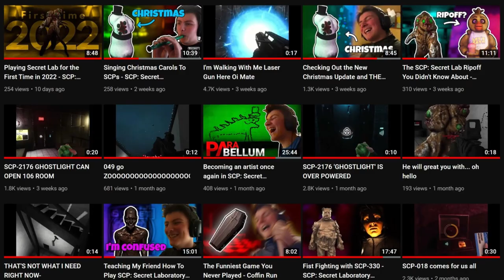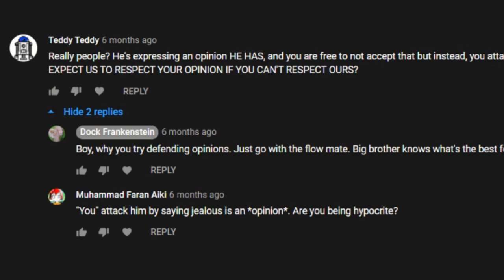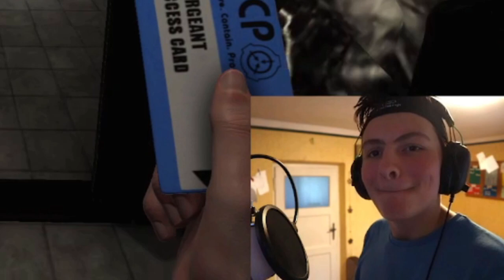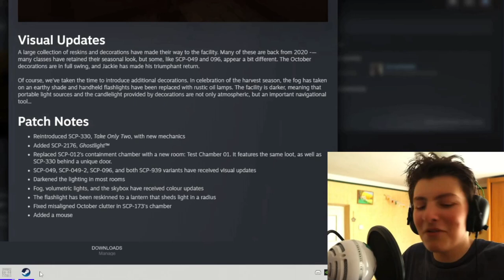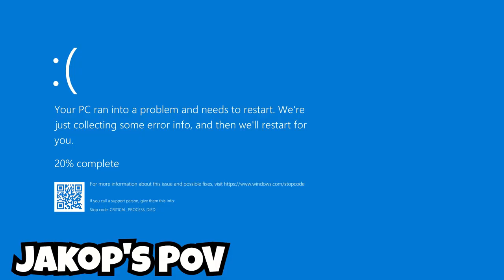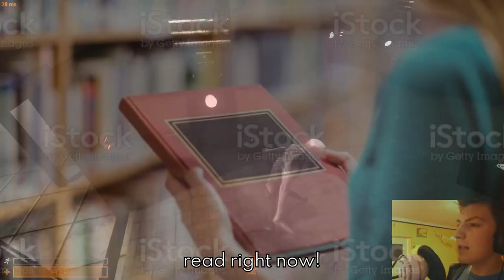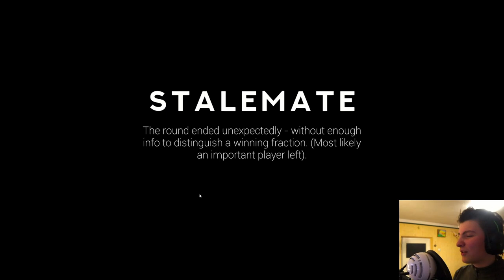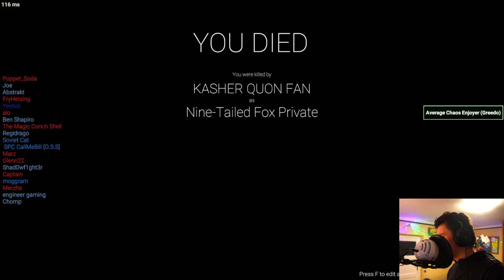Best Of Dock Frankenstein 2021 (across multiple channels)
DESCRIPTION
Hello Stranger. Welcome to this "best of 2021" thingy thingy.

In my opinion in 2021 I've transformed my videos from "sometimes watchable pieces of garbage" to somewhat enjoyable videos. I hope I'll make more gamedev content this next year and still maintain some sort of upload schedule. Also funny thing: I wasn't sticking to the upload schedule not in a sense that I didn't upload, but instead that I uploaded too much. I AM THE REVERSE YOUTUBER

TIMESTAMPS
00:00 Intro
00:35 Mish mash of my early videos
04:53 Parabellum Beta
14:33 Portal 2
16:28 Parabellum Beta
18:15 Parabellum release
20:29 Ludum Dare 49 (gamedev)
21:48 SCP:SL Halloween Update
28:01 Arting
32:39 The FNAF SCP ripoff
34:19 SCP:SL Christmas Update
37:59 THE NEW YEAR